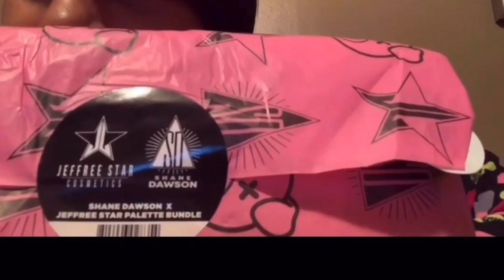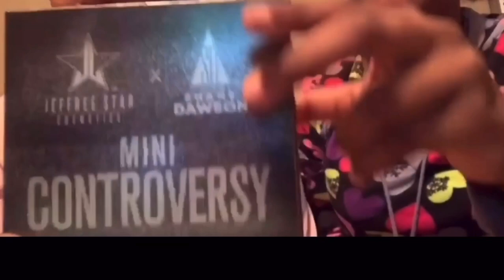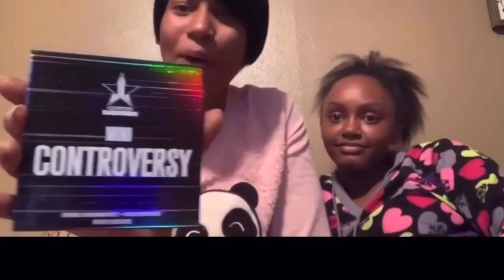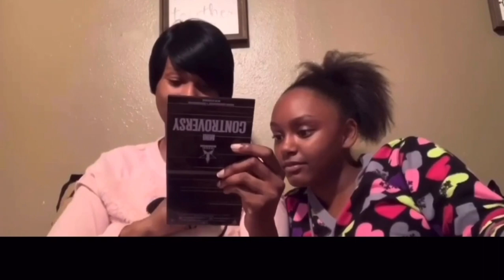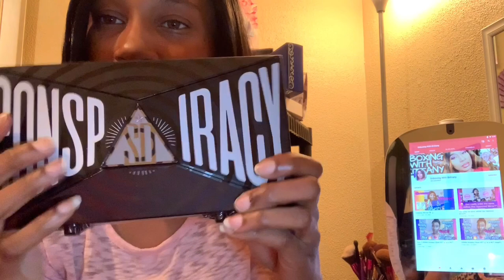My very first unboxing video! + My first ever Jeffree Star Cosmetics purchase!